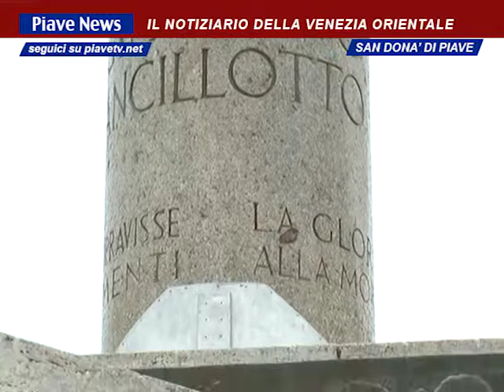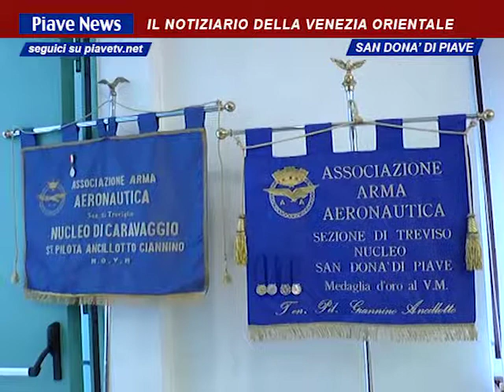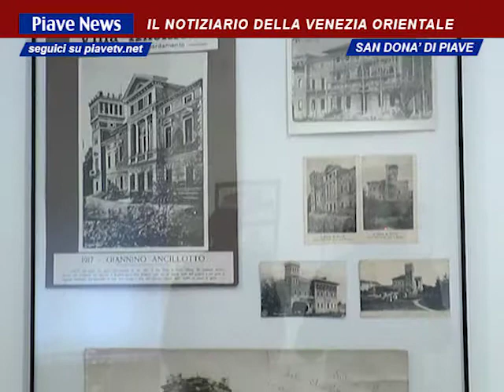CARAVAGGIO E SAN DONA', GEMELLATE GRAZIE AD ANCILLOTTO